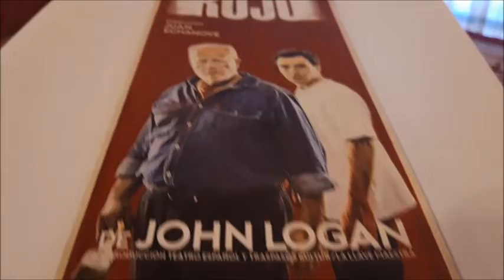ROJO con Ricardo Gomez y Juan Echanove